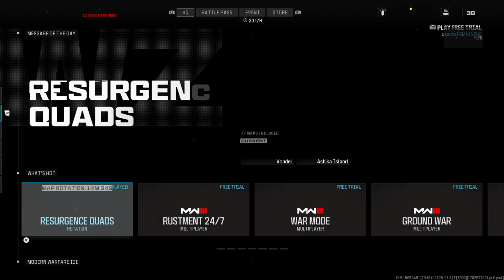Call of Duty®_20231216170803